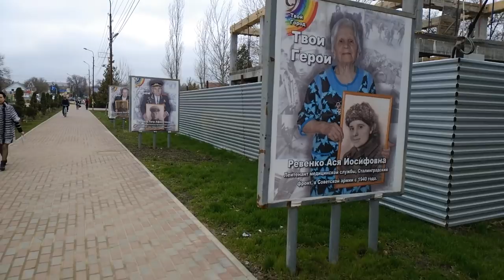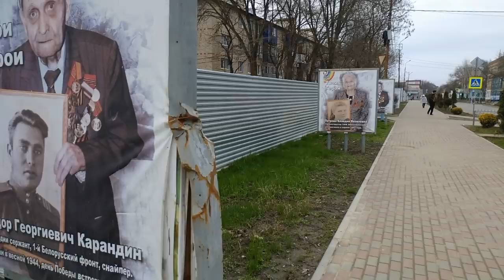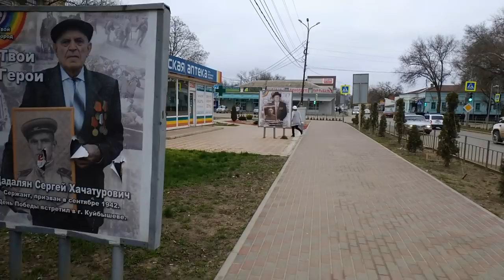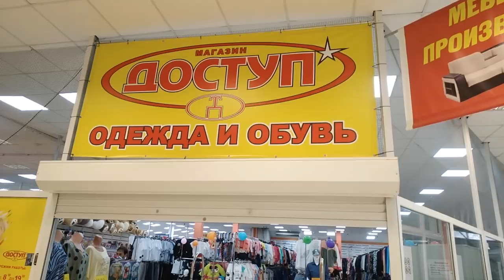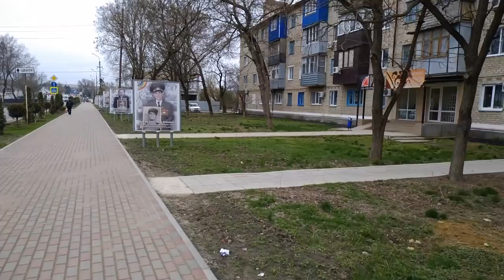г. Благодарный 🕊 | Центр города | Гостиница 🏨 | Не большое путешествие 🚗